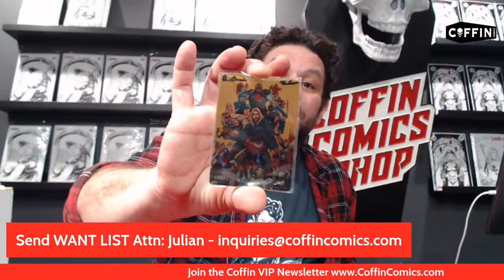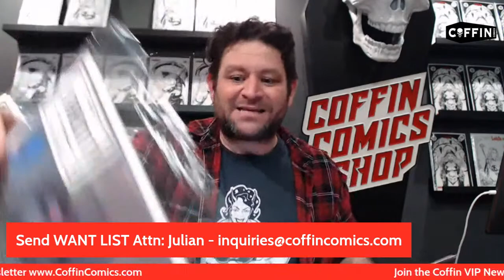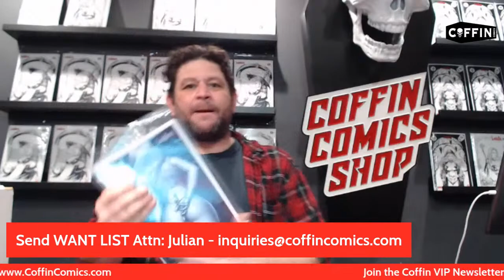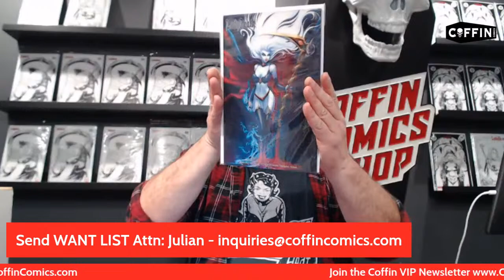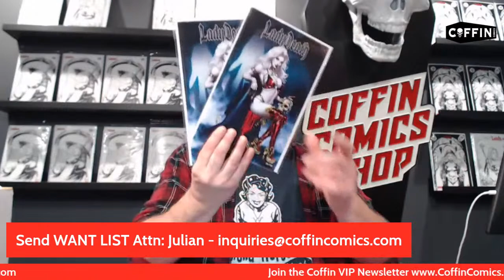Coffin Comics Catacombs 2/15/2023 - Lady Death Comic Books & More!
⚰️ PLEDGE NOW - Lady Death: Cybernetic Desecration #1 Kickstarter!

GET CONNECTED!